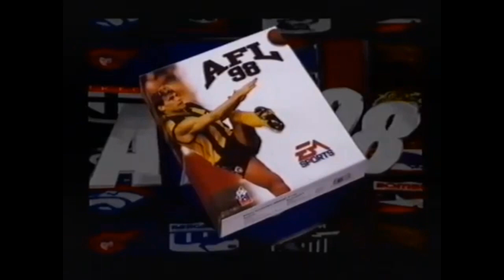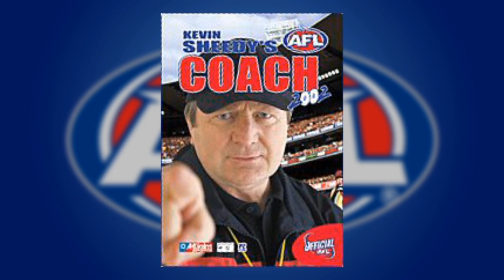History of AFL Games | AUKS History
The AFL took its first step into the world of video games in 1992 and over the last 25 years has had an up and down ride with more lows than highs

In this video, Matt takes a look through the history of AFL video games and what the future could hold for Australias number one sport in the world of gaming